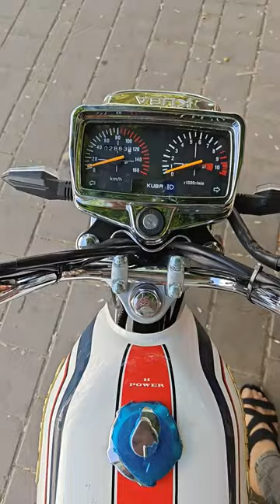Kuba çita 50R Gold GÖRÜNÜMÜ